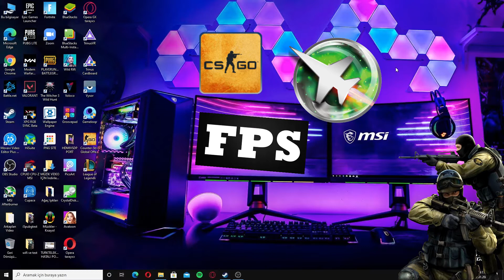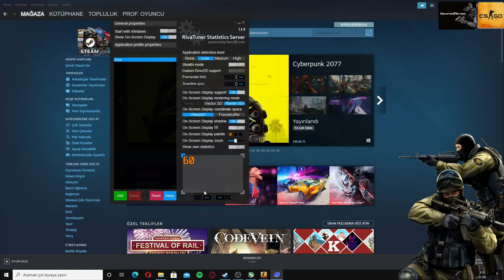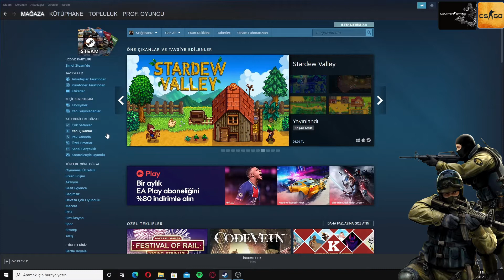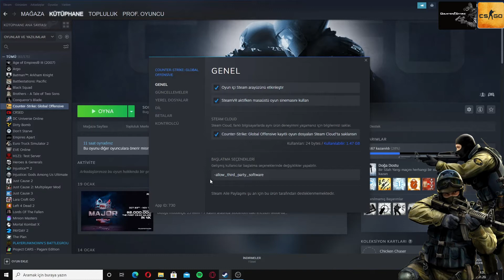MSI Afterburner CS:GO'da Görünmüyor Sorunu | KESİN ÇÖZÜM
Kod: -allow_third_party_software